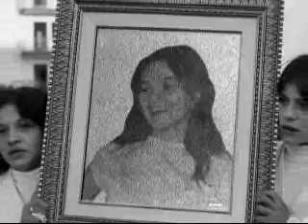ANCORA GIALLO SULLA MORTE DI PALMINA MARTINELLI, FASANO LE DEDICA UN LARGO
Palmina Martinelli aveva solo 14 anni quando fu arsa viva perché rifiutò di prostituirsi. L'agghiacciante vicenda, tornata alla ribalta delle cronache in questi giorni grazie ad una trasmissione Rai, avvenne a Fasano il 12 novembre del 1981. La giovane Palmina fu trovata esanime in casa sua con il 70% del corpo distrutto dalle ustioni. Nonostante il trasporto presso il Centro Grandi Ustionati del Policlinico di Bari, morì dopo 22 giorni di agonia, tre dei quali in coma. Gli inquirenti fin da subito addossarono le colpe dell'omicidio a due giovani di Locorotondo, Giovanni Costantino ed Enrico Bernardi, ma la Cassazione archiviò il caso come suicidio. Palmina agonizzante nel suo letto in ospedale, riuscì a rispondere alle domande del Pubblico Ministero Nicola Magrone con l'aiuto del professor Fiore. La registrazione audio dell'epoca è stata trasmessa in tv mercoledì scorso. Sul nastro è chiaramente udibile il respiro della giovane Palmina che con un fil di voce riesce a fare i nomi di "Enrico e Giovanni" e rispondendo alla domanda "Cosa ti hanno fatto?" replicherà "alcool e fiammifero". La famiglia di Palmina e l'intera comunità di Fasano ancora chiedono giustizia per l'assurda morte della 14enne. A tal proposito grazie ad una petizione popolare, il prossimo lunedì a Fasano verrà intitolato "Largo Palmina Martinelli: vittima della violenza e del degrado sociale, 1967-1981".